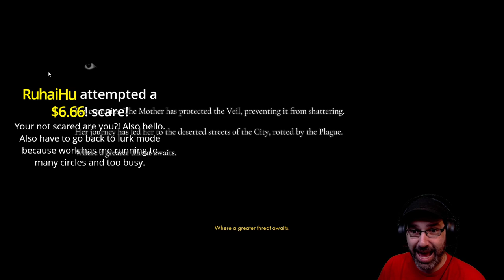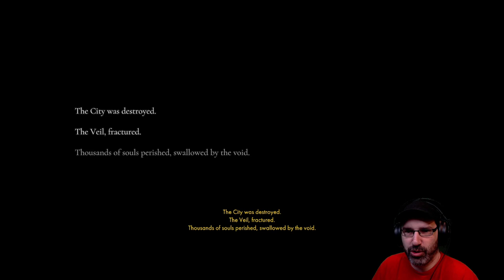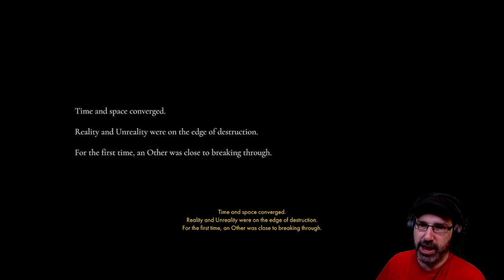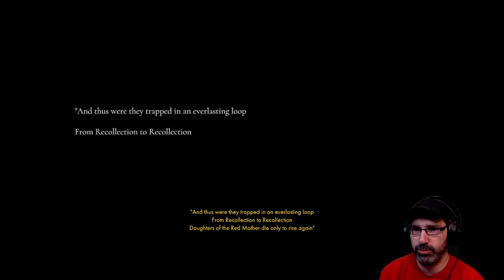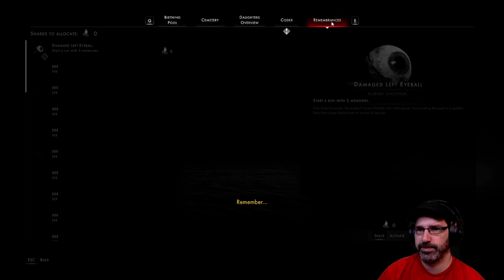Let's Play Othercide w/ Bog Otter ► Episode 1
Bog Otter's first playthrough of Othercide broadcasted live on Twitch. Watch Bog Otter from 10am-4pm most days over

You can get a copy of Othercide from Humble Bundle (As an Humble Partner, Bog Otter earns from qualifying purchases.)